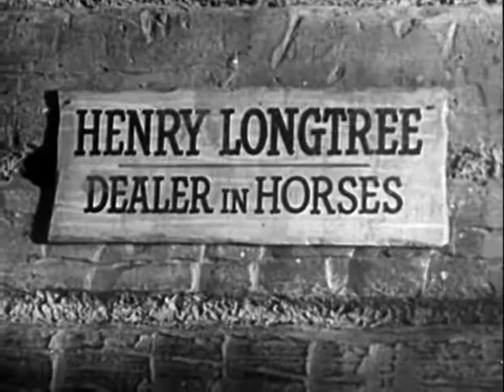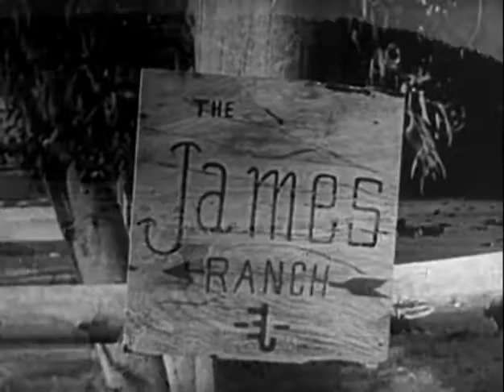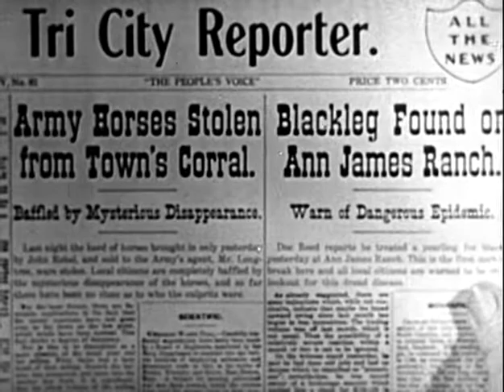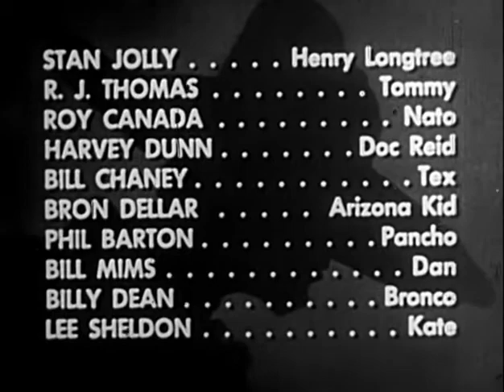I Killed Wild Bill Hickok (1956) Johnny Carpenter Western Movie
I Killed Wild Bill Hickok is a 1956 American Western film directed by Richard Talmadge. It is an entirely fictional account of Wild Bill Hickok (Tom Brown) who is the villain of the film. The film was produced and written by Johnny Carpenter who also stars and narrates under the name John Forbes. The film is the second of two films produced by The Wheeler Company.